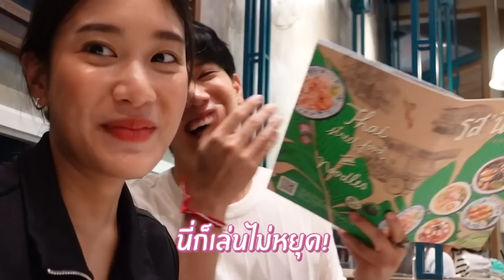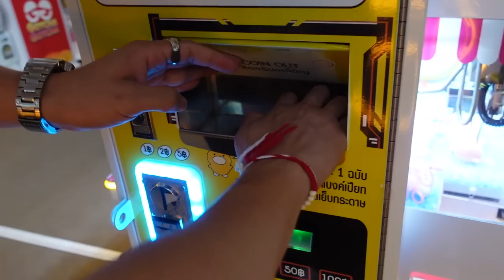สำหรับพี่เกรท พัทยาก็แค่หน้าปากซอย! หนูจะสปอยล์พี่เอง | Kemisara Paladesh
วันนี้ที่รอคอย~ ในที่สุดพี่เกรทก็มาออกช่องเบลล์สักที เบลล์เลยขอสปอยล์และเปย์พี่เกรททั้งวันไปเลย! ชอบกินอะไรก็พาไปกิน พี่เกรทชอบทำอะไรเบลล์ก็จะพาไปทำ! ทั้ง ๆ ที่ปกติตีกันแทบจะตลอด คราวนี้มาดูสิว่า เบลล์ทุ่มขนาดนี้ พี่เกรทจะยอมใจอ่อนกับเบลล์มั้ยยย. สาวๆ ไม่ต้องอิจฉาตาร้อนกันน้าาา 5555555